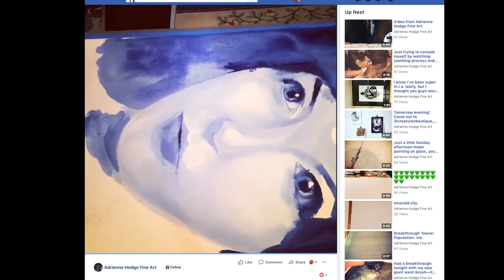Student Spotlight: Adrienne Hodge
Adrienne found her passion for teaching and new growth as an artist at ACC.